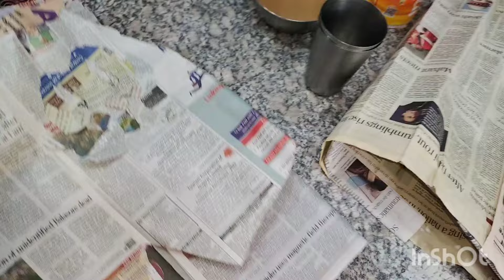ପିଲା ଙ୍କ ର ଆଜି school 🏫 ରେ ଆଜି କଣ ।।ଥିଲା ପିଲା ମାନେ ଏତେ ଖୁସି ଥିଲି।। CHIRASMITA RAJPUT 😎😎😎😎😎